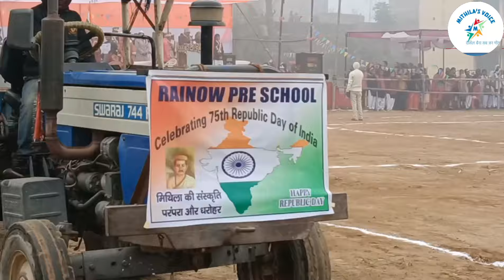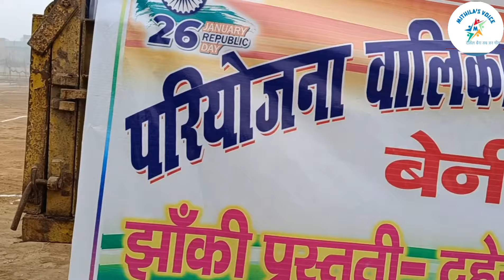Republic_day_parade श्री लीलाधर उच्च विद्यालय बेनीपट्टी और KDKA BPT में हजारों संख्या में लोग शामिल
WELCOME TO MITHILA'S VOICE YOUTUBE CHANNEL
vlog ये गणतंत्र_दिवस का vlog हैं ।